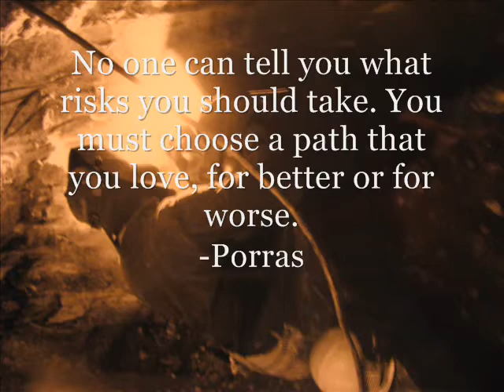life death movie 2